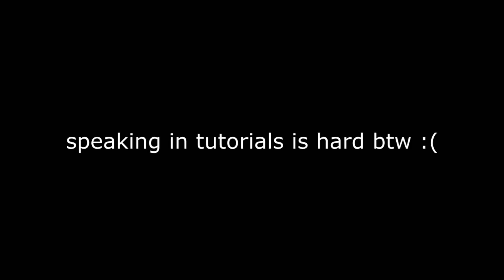The c9m2 trick that ACTUALLY saves time!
*Note I was NOT playing on Realism, so the timing would be different if I were to do this on Realism due to faster upcoming hordes/tank spawns.*

Simple Explanation: Have a tank spawn close to map 2 finale event, make sure you have molly/gascan, start the generator, get back over at average pace if possible, light the tank on fire, get to the jesus spot, waiting for him to die by fire (Commons can also delay the timing depending if some commons are pathing to you, so be aware of that), once tank dies, a horde alert sound should play shortly after his death. (IF you hear tank music play after the tank dies, that means it didn't work).

Time save: From my testing, the best i got was 18-19 seconds of time save. (You can get good time saves if you're on Realism.)